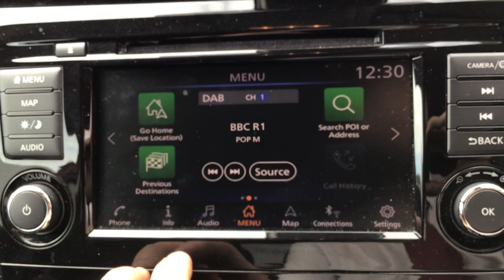BA19SRZ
Nissan Qashqai 1.3 Dig-T 140 N-Connecta